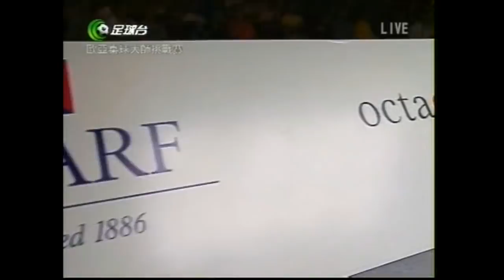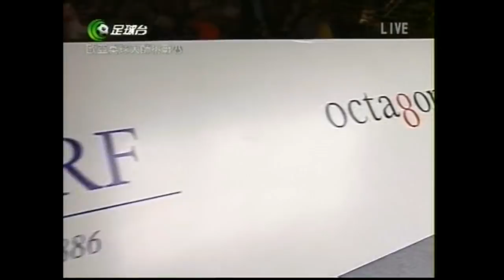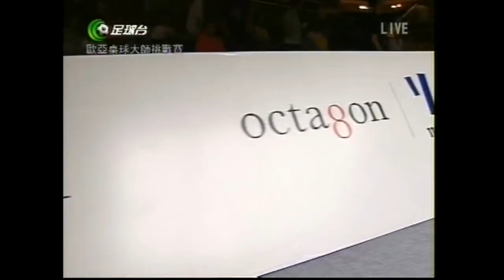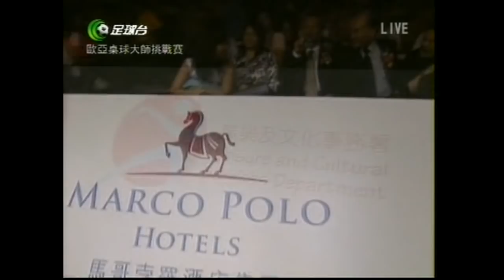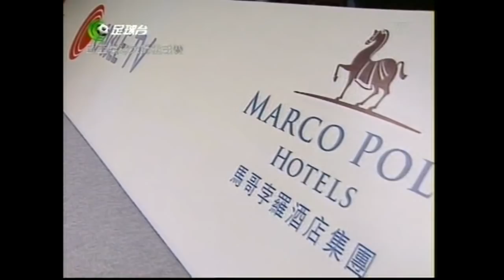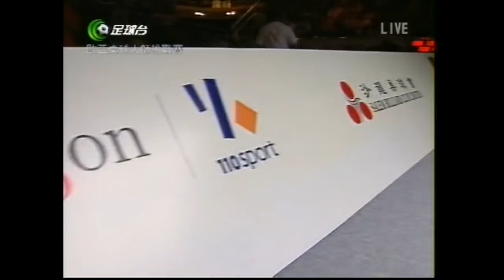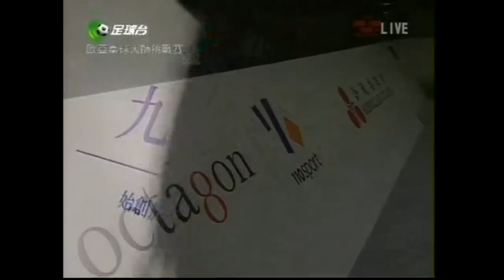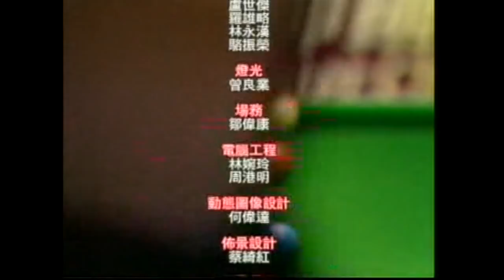John Higgins vs James Wattana (Euro-Asia Snooker Master Challenge 2007 - Hong Kong) Final 歐亞桌球大師挑戰賽